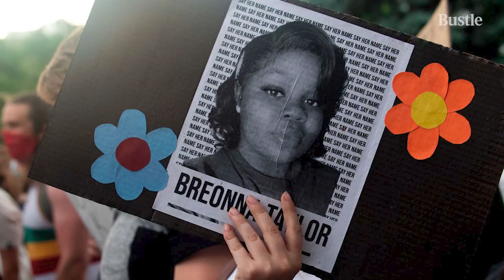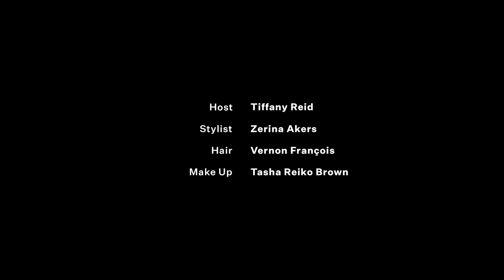How Activism Is Disrupting The Fashion Industry | Bustle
Janaya Khan is an activist and an international ambassador of Black Lives Matter. This Torontonian has an unusual quality about them, they are a perfect amalgamation of pragmatism and relentless hope. They give the very nebulous idea of “futurism” roots in the present moment, laying groundwork for the kind of world they hope to live in, not so long from now.

Janaya, while best known for their activism, has had a front-row seat to the fashion world, especially as this legacy industry has come to grapple with its history of racism and exclusivity.

Tiffany Reid spoke with Khan in the week leading up to the 2020 presidential election. It’s been a hell of a year for Janaya, who spent the summer helping to lead demonstrations in the wake of the deaths of George Floyd, Breonna Taylor, and too many others, and giving inspirational Sunday sermons to hundreds of thousands of viewers on Instagram.

They discussed a paradigm-shifting year, merchandisation of the victims of police brutality, and what the fashion industry must do if it genuinely supports an equitable future.

Future of Fashion is a series following Tiffany Reid, Bustle’s VP of fashion, as she interviews rule-breakers in the industry who are shaking up the status quo in order to create a more inclusive future.